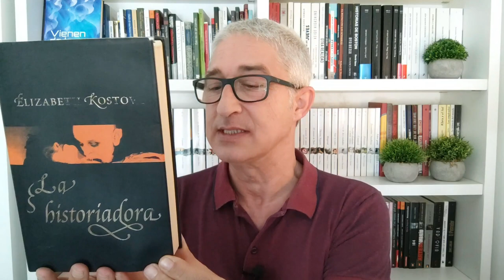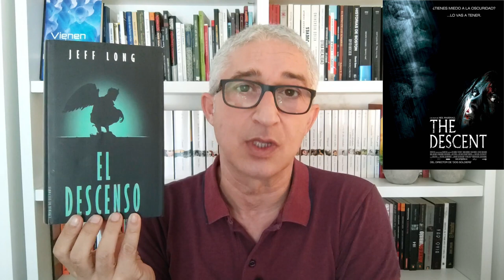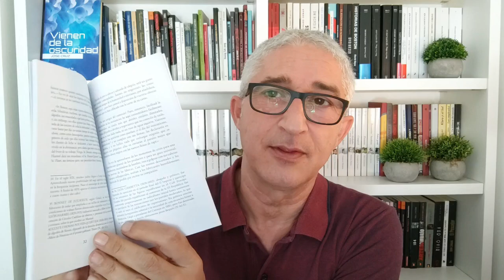Mega Book Haul - Agosto 2023 - Nuevos Libros - 18/8/23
Canal para los amantes de la lectura y BookTube. Donde encontraréis reseñas, libros recomendados, TBR, wrap up, unboxing y todo lo relacionado con las novedades literarias.